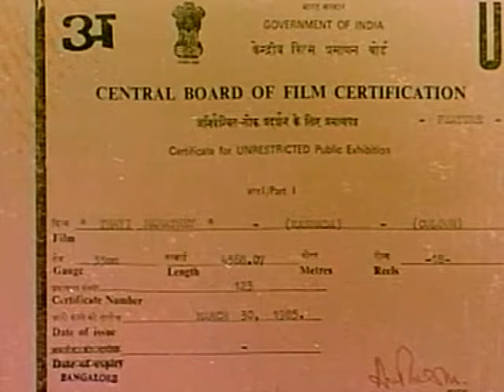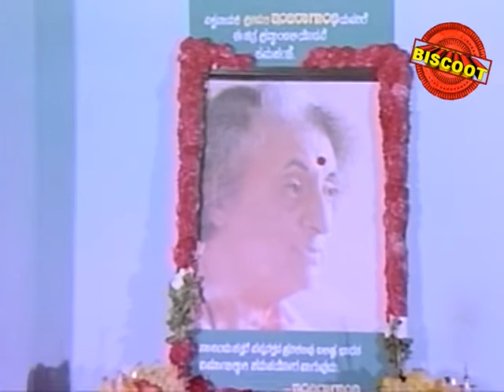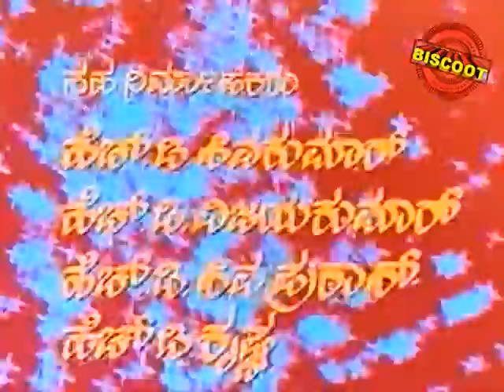Kannada Movie Full HD Thayi Mamathe | Tiger Prabhakar, Sumalatha | Superhit Kannada Movie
Watch Full Length Kannada Movie Thayi Mamathe – ತಾಯಿ ಮಮತೆ (1985)

Movie Name : Thayi Mamathe – ತಾಯಿ ಮಮತೆ (1985)
Cast : Tiger Prabhakar (TR), Rajesh, Vajramuni, Shivaram, Rajanand, Sumalatha, Urvashi, Sharada, Master Sanjay, Master Sudhakar, Master Harish, Anuradha, Bheemaraju, Jaggu, Vijayakumar, Vijayakumar H D
Director : B Subba Rao
Producer : H D Gangaraj